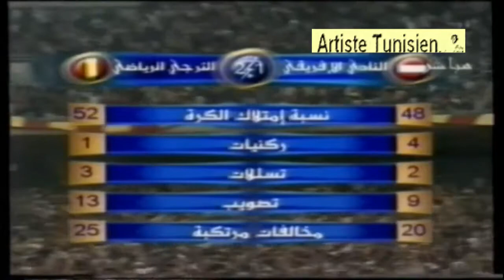Match Complet Club Africain 1-2 Espérance Sportive de Tunis 17-03-2002 CA vs EST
Ligue 1 Pro | 2001/2002 | Championnat | Journée 17
(Saison Saba9nékom 7 Blech)
Stade Olympique de Radès - 60.000 spectateurs
Arbitre : Gennaro Borriello (Italie)
EST bat CA PAR 2-1 | CA vs EST 1-2
Club Africain 1-2 Espérance Sportive de Tunis
(النادي الإفريقي 1-2 الترجي الرياضي التونسي)

(الدوري التونسي - موسم سبقناكم 7 بلاش)
(النادي الإفريقي 1-2 الترجي الرياضي التونسي - الأهداف كاملة - دربي العاصمة)

Les Buts marqués : (أهداف المباراة)
Aliou Siby Badara (15’)
Mourad Melki (23’) (مراد المالكي)
Chokri Zaâlani CSC (47’) [Merci beaucoup] (شكري الزعلاني)

Événements Particuliers :
Saison Sab9nekom 7 blech
Premier Derby de la capitale au Stade Olympique de Radès

Les Formations :
EST : Coach Michel Decastel (Suisse) : Chokri El Ouaer , Tarek Thabet , Khaled Badra , Amer Derbal , Walid Azaeiz , Jawher Mnari , José Clayton , Skander Souyah , Mourad Melki , Sami Laaroussi , Kandia Traoré

Banc des Remplaçants :
Moez Ben Thabet , Taoufik Hammami ,  Fethi Mahfoudhi , Omar Sané , Mouine Chaâbani , Bilel Lahmer , Jorge Ramirez

تشكيلة الترجي الاساسية :
شكري الواعر ، طارق ثابت ، خالد بدرة ، عامر دربال ، وليد عزيز ، جوهر المناري ، جوزي كلايتون ، اسكندر السويح ، مراد المالكي ، سامي العروسي ، كانديا تراوري
بنك الاحتياط :
معز بن ثابت ، توفيق الهمامي ، فتحي المحفوظي ، عمر ساني ، معين الشعباني ، بلال الاحمر  ،  جورج راميراز
مدرب الترجي : ميشال دوكاستال (سويسرا)

CA : Entraineur : René Exbrayat (France) : Khaled Azaeiz , Chokri Zaalani , Jamel Rhouma , Walid El Ghoul , Hamdi Marzouki , Aliou Siby Badara , Jamel Ben Salem , Achref Khalfaoui , Khaled Mouelhi , Abdeljalil Hadda Camacho , Riadh Jelassi

Banc des remplaçants : Fakhri Ben Othmen , Mehdi Ben Slimane  , Farid Chouchane  , Nabil Kouki , Karim Rehimi , José De Souza

تشكيلة النادي الافريقي الاساسية :
خالد عزيز ، شكري الزعلاني ، جمال رحومة ، وليد الغول ، حمدي المرزوقي ، اليو سيبي بدارا ، جمال بن سالم ، اشرف الخلفاوي ، خالد المولهي ، عبد الجليل حدة كماتشو ، رياض الجلاصي

بنك الاحتياط :
فخري بن عثمان ، المهدي بن سليمان ، فريد شوشان ، نبيل الكوكي ، كريم الرحيمي ، جوزي ديسوزا
مدرب النادي الافريقي : روني اكسبريا (فرنسا)

المبارة كاملة النادي الافريقي الترجي الرياضي التونسي